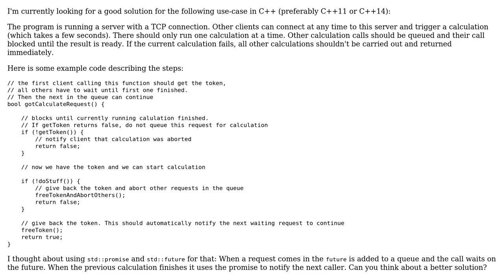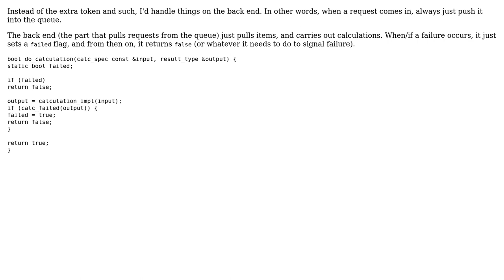Software Engineering: Blocking queue for token based synchronization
With thanks & praise to God, and with thanks to the many people who have made this project possible! | Content (except music & images) licensed under CC BY-SA | Music | Images & others | With thanks to user Stefan Profanter user Jerry Coffin user gnat and the Stack Exchange Network Trademarks are property of their respective owners. You are responsible for your own actions.